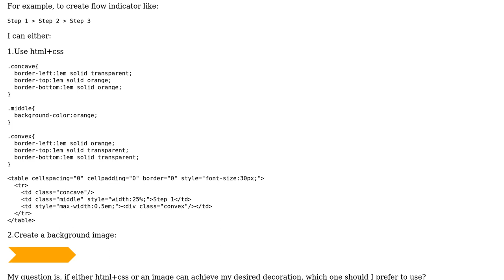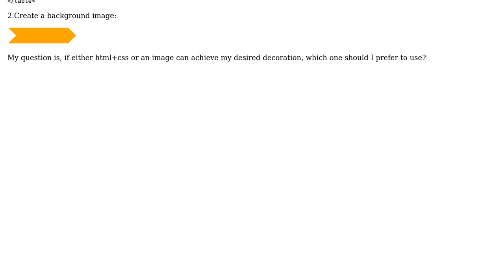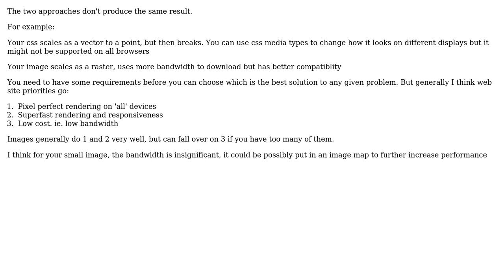If either html+css or an image can achieve my desired decoration, which one should I prefer to use?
Software Engineering: If either html+css or an image can achieve my desired decoration, which one should I prefer to use?

With thanks & praise to God, and with thanks to the many people who have made this project possible! | Content (except music & images) licensed under CC BY-SA | Music | Images & others | With thanks to user ocomfd user Greg Burghardt user Frank Alvaro user Ewan and the Stack Exchange Network Trademarks are property of their respective owners. You are responsible for your own actions.